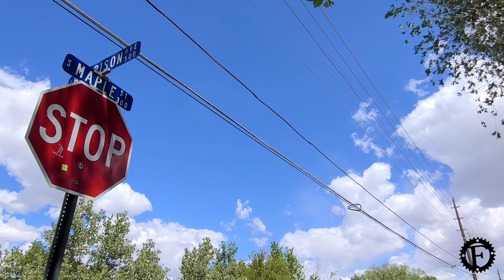STEP - Summer Safety Series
Learn about the Fruita Police Department's Strategic Traffic Enforcement Program (STEP).